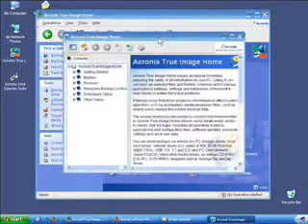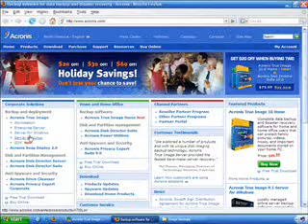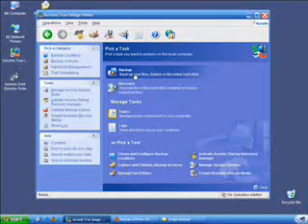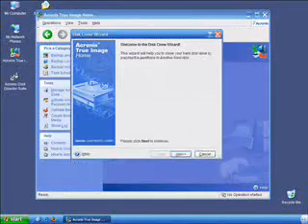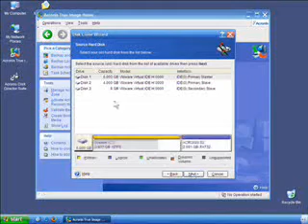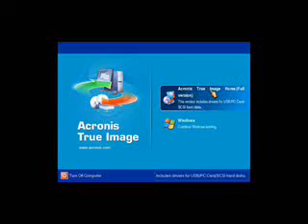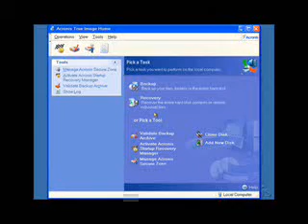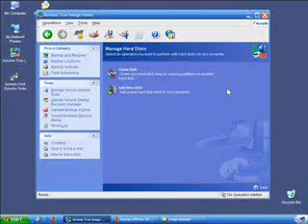Acronis True Image Demonstration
for more Tech News!